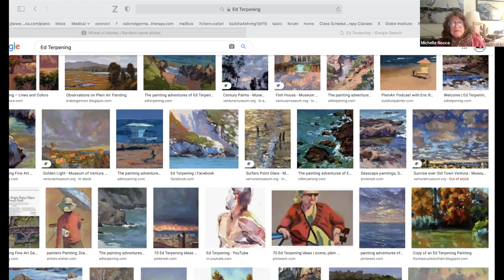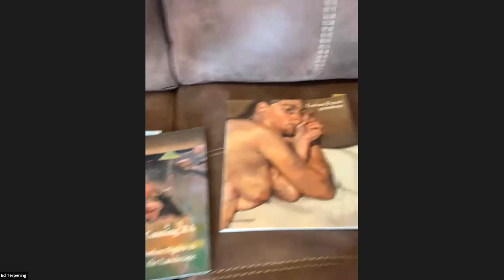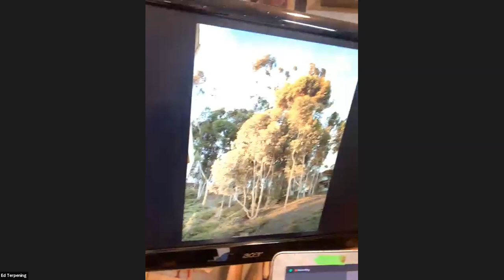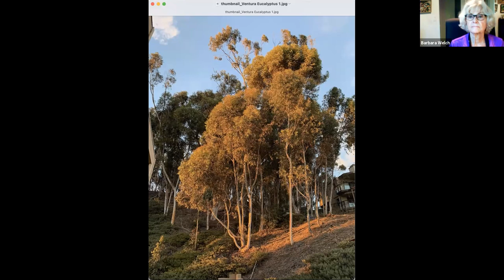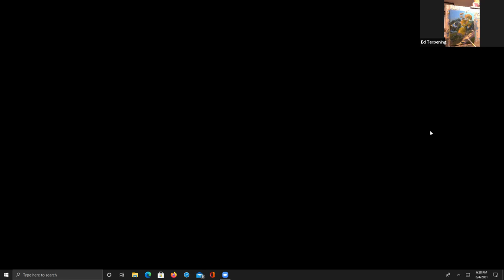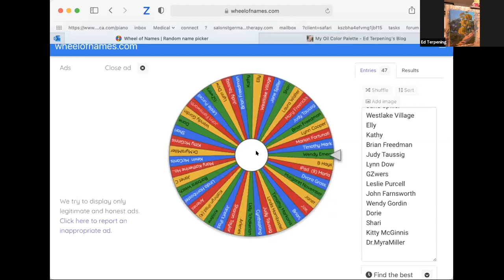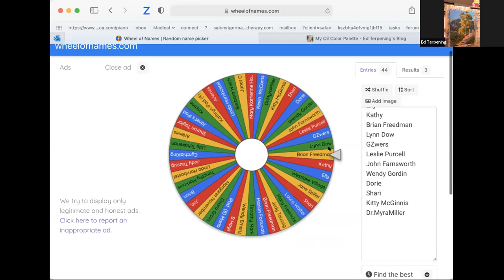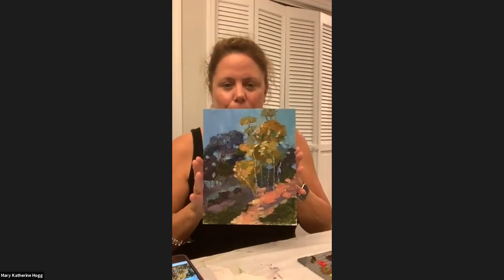Demo with Ed Terpening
Award-winning artist, Ed Terpening, demonstrates his technique in oils.